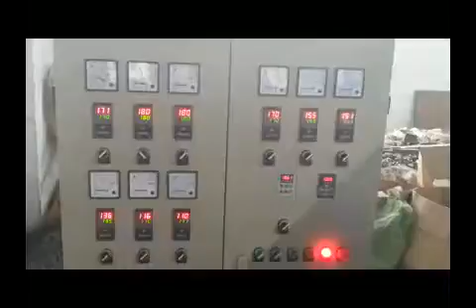PE Physical Foam Net Making Machine